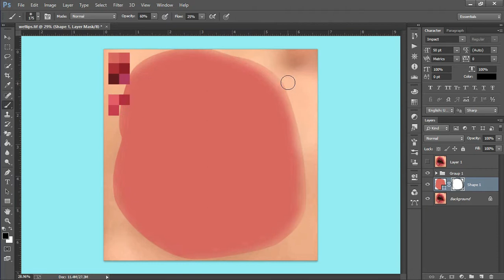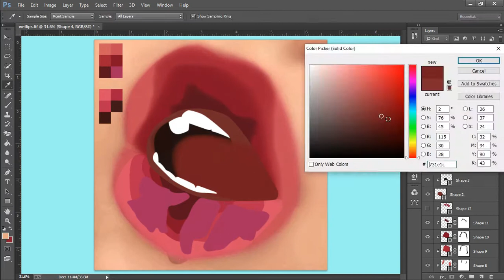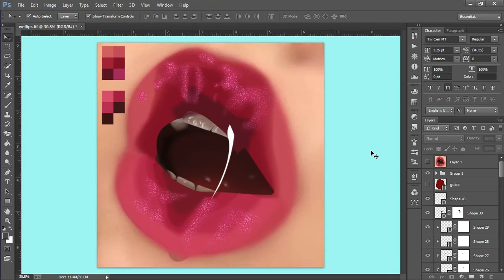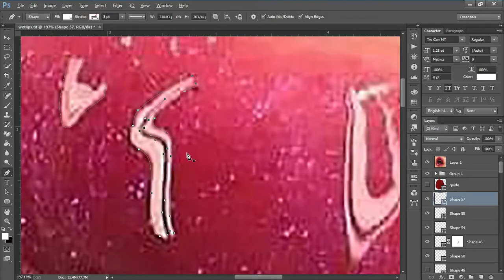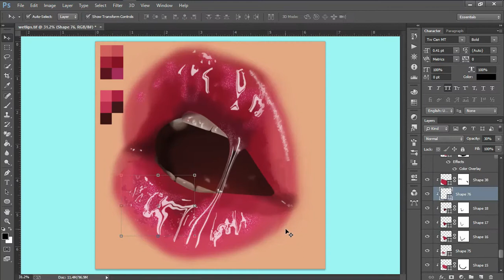Wet Lip Vexel using Photoshop CC 2020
This is a Vexel art using photoshop CC 2020 using Pentool/Tracing